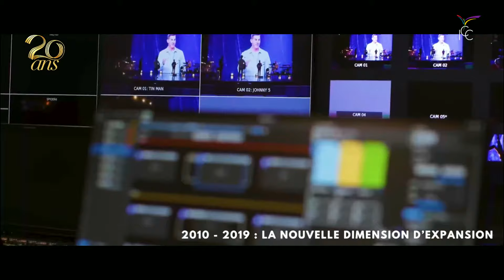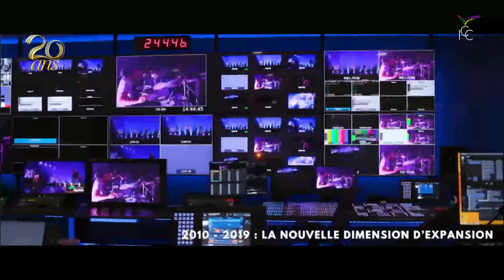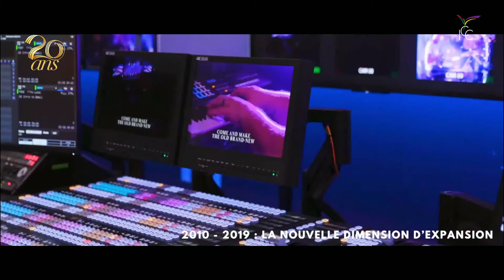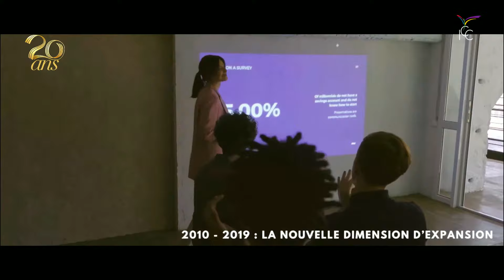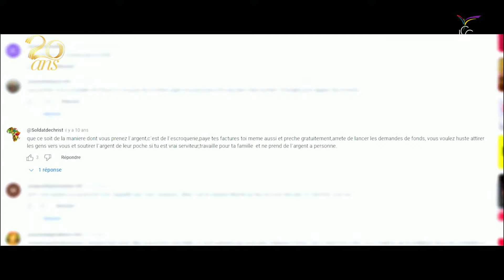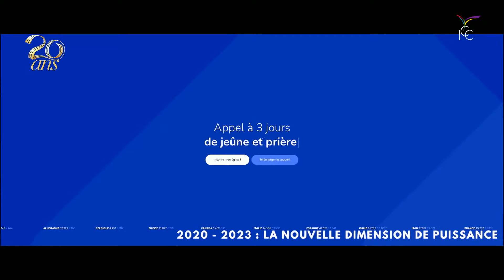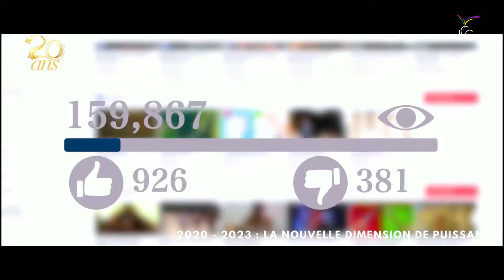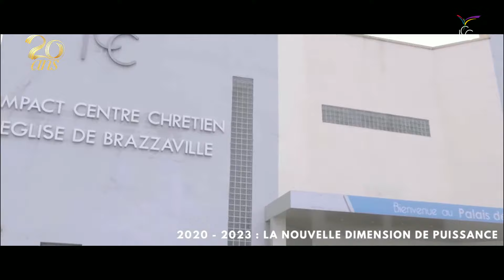L’HISTOIRE DES ÉGLISES ICC : « ON A COMMENCÉ À 12 DANS NOTRE SALON EN 2002 » MODE CASTANOU - IC2023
1• VOUS VENEZ D’ACCEPTER JÉSUS

3• VOUS SOUHAITEZ CONTRIBUER PAR UN DON OU UNE OFFRANDE

5• INSCRIVEZ-VOUS À IMPACT ÉCOLE BIBLIQUE INTERNATIONALE, VÉRITABLE PLATEFORME D’ACCÉLÉRATION DE VOTRE DESTINÉE :

6• VOUS SOUHAITEZ ASSOIR EN VOUS LES FONDAMENTAUX DE LA VIE EN CHRIST ET EXPÉRIMENTER UNE CROISSANCE SPIRITUELLE, INSCRIVEZ-VOUS AU FORMATION DU PARCOURS DE CROISSANCE DE LA NOUVELLE CRÉATION

7• POUR SUIVRE LES 4 SÉANCES DE L’ATELIER "AU COEUR DE LA BIBLE"

9• VOUS SOUHAITEZ APPRENDRE À PRENDRE SOIN DES ÂMES, INSCRIVEZ-VOUS À L'ECOLE DES BERGERS POÏMANO

10• SI VOUS N'AVEZ PAS D'ÉGLISE ICC PRÈS DE CHEZ VOUS, LES GROUPES D'IMPACT EN LIGNE

11• SI VOUS AVEZ UNE ÉGLISE ICC PRÈS DE CHEZ VOUS, LES FAMILLES D'IMPACT

15• Pour rejoindre ma liste de diffusion et recevoir des messages édifiants que je ne posterai pas sur les réseaux sociaux, envoyez le mot CONTACT au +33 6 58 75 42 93 depuis l'application TELEGRAM.

16• Vous pouvez désormais accéder à la plateforme ICC INSIDE et accéder aux différents groupes d'intérêts en cliquant sur le lien suivant